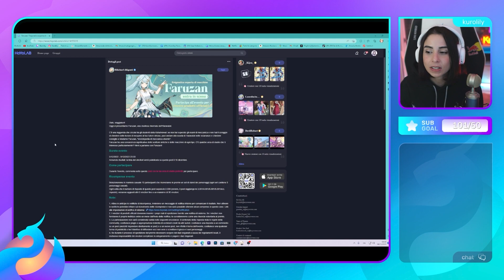Siete PRONTI per GENSHIN IMPACT in ITALIANO?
Offerta di Natale! Vai su per avere il pacchetto NordVPN + funzione Antivirus + Blocco tracker con uno sconto esclusivo e 4 mesi GRATIS in regalo!

Genshin Impact in italiano, finalmente, l'update disponibile da domani con un sacco di eventi e il trailer di Wanderer (Scaramouche).
Oltre che su YouTube puoi trovarmi LIVE su TWITCH, vieni a SEGUIRMI e ABBONATI al canale con AMAZON PRIME, è GRATIS ➜
NickName ➜ @kurolilystream
🔥 MERCH 🔥
Sul mio STORE puoi trovare sia MERCHANDISE che APPAREL disegnati insieme ai migliori ILLUSTRATORI con l'obiettivo di poter essere indossati TUTTI I GIORNI ➜
20154 Milano (MI) Italy